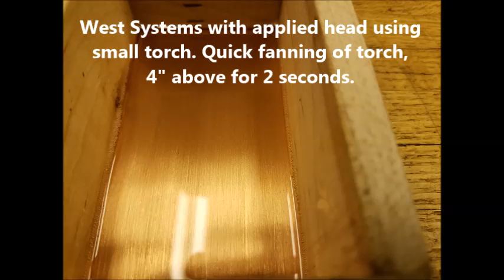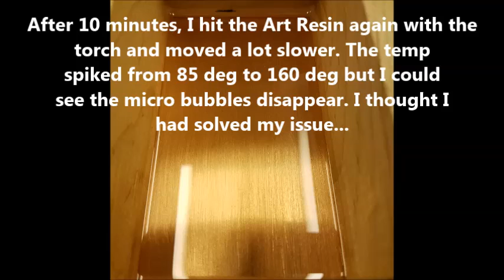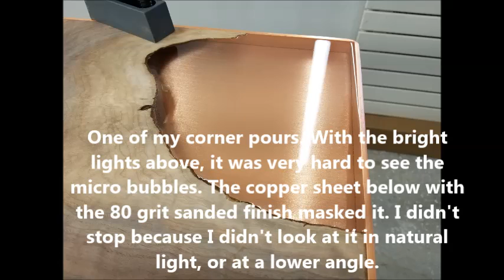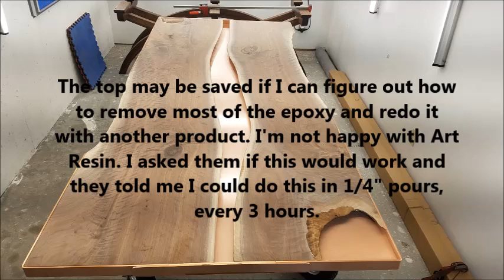Thick epoxy resin pour test. Art Resin and West Systems - no sound on video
After using Art Resin on my copper River Table top build, and the end result with micro bubbles, I decided to compare it with some West Systems I had on hand. I wanted to see if I would have the same issue with the thousands of micro bubbles and if the West Systems would fair any better.